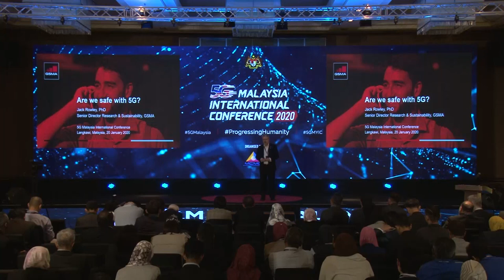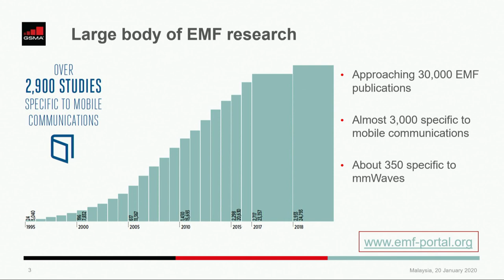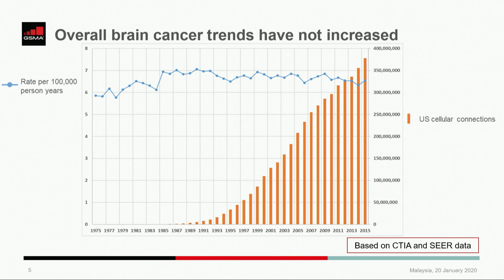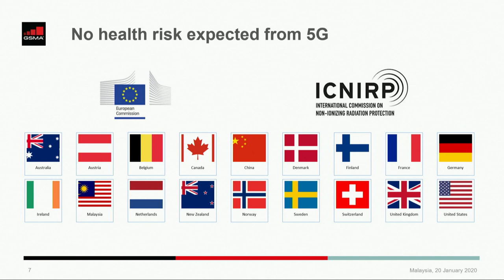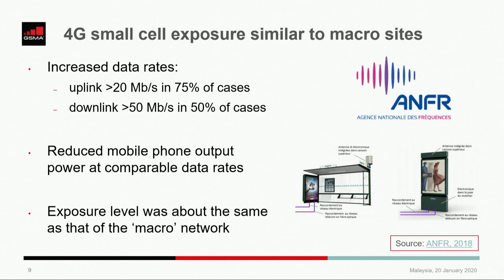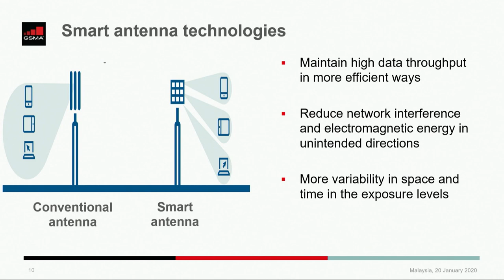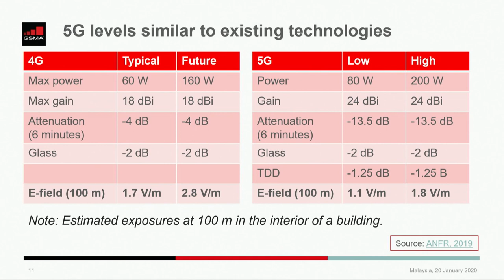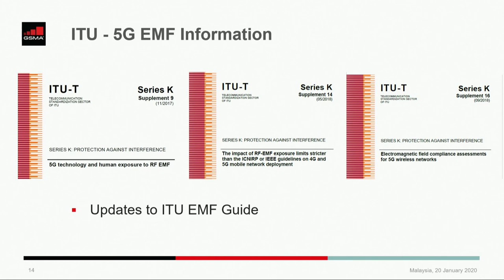5GMYIC: Are We Safe with 5G? - Dr. Jack Rowley, Senior Director, Research and Sustainability, GSMA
Copyright SKMM/MCMC
5G Malaysia International Conference 2020